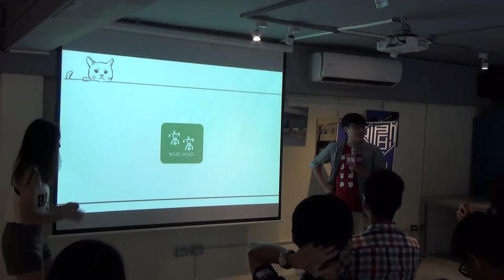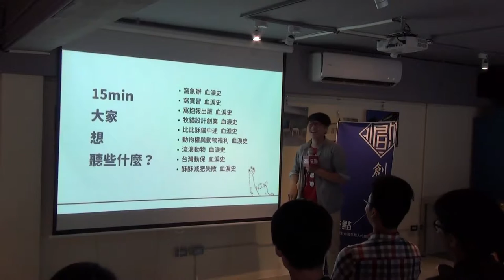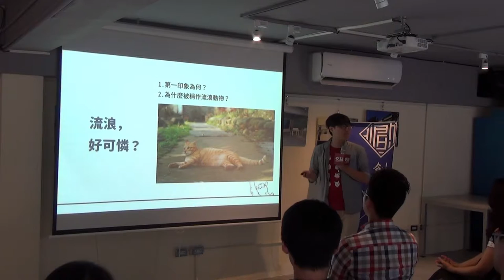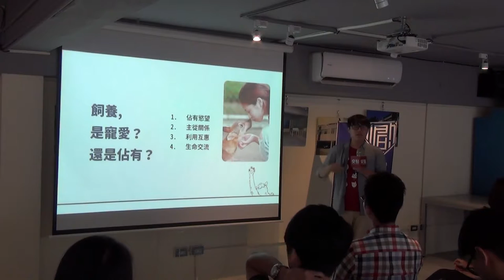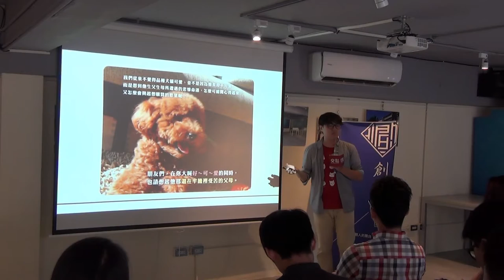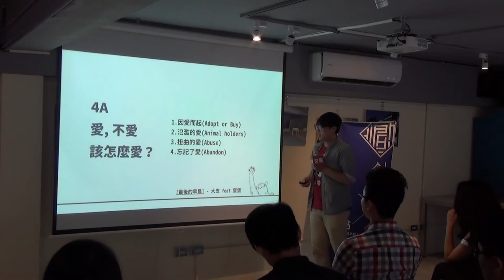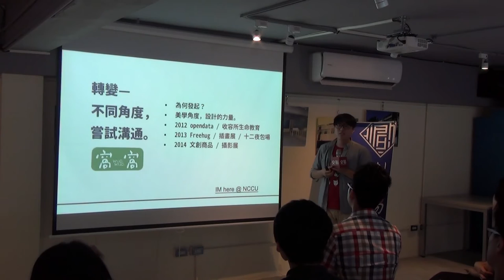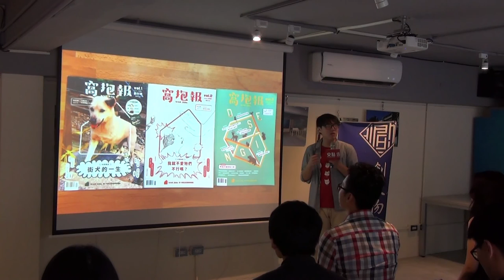創人物2015.8月 - 酥酥 Phil - 窩窩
窩窩從2012發起,試圖⽤不同角度看待流浪動物的議題,走過認養平台、街頭⾏動、插畫展、攝影展等,今年四月創刊台灣第一本專注探討流浪動物的雜誌「窩抱報」,在flyingV集資平台獲得了超過⺫標兩倍的⾦額,讓窩窩更有信心往出版的路挑戰。